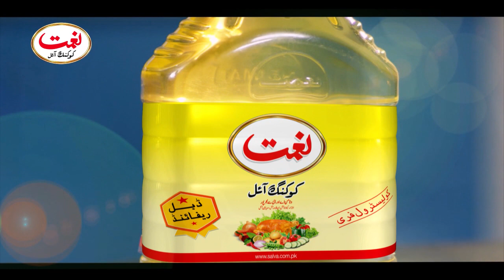Nemat Cocking Oil